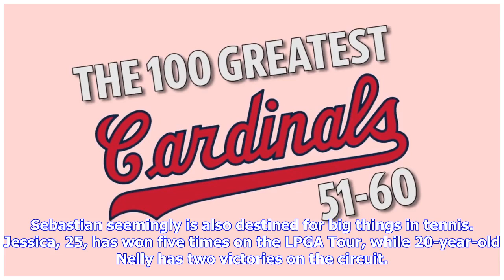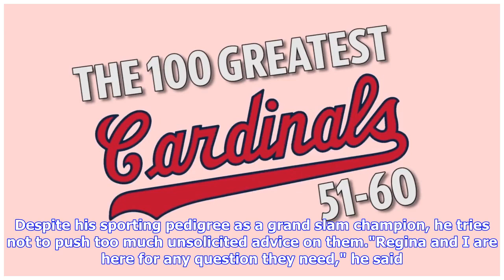Petr stays up all night watching Nelly complete Korda Aussie Slam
Petr's other daughter Jessica won golf's Australian Open seven years ago, while son Sebastian captured the nation's 2018 boys' singles tennis title."We have something we will be cherishing for the rest of our lives," Petr said in a telephone interview with Reuters."Nelly wanted to win, I don't want to say badly, but it means quite a bit to her to complete the Aussie Slam."She wanted to be in it, and I think it's great for the family, the grand slam. It's four acts and we were missing the last on...